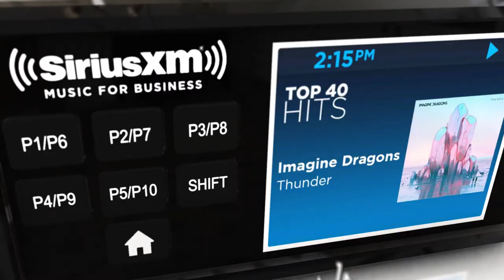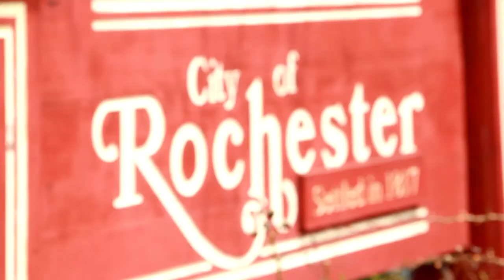Michael Brink | Demo Reel 2018